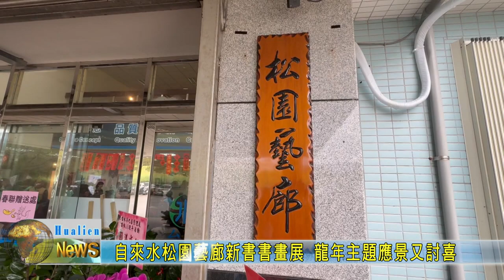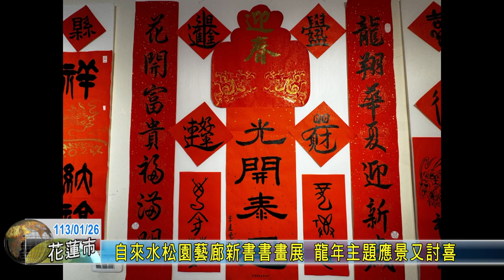20240126 07 自來水松園藝廊新書書畫展 龍年主題應景又討喜